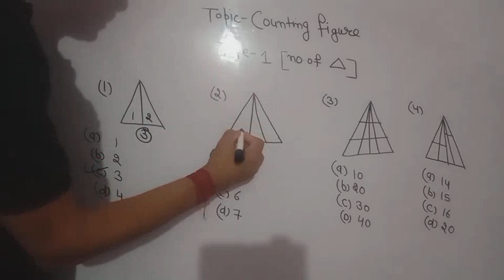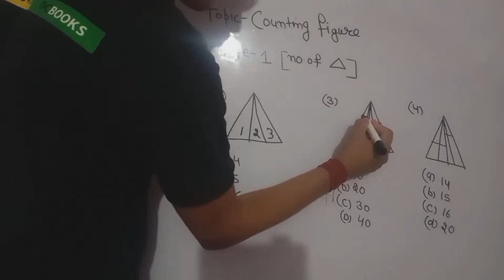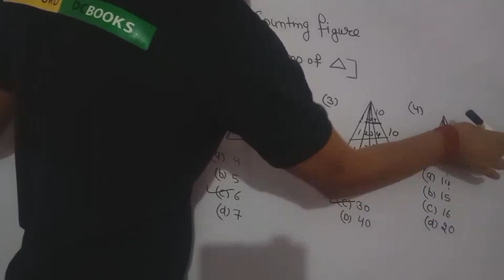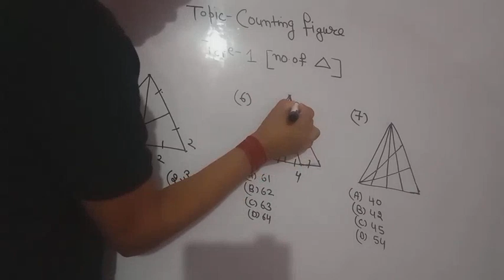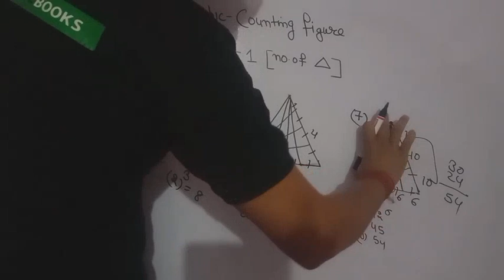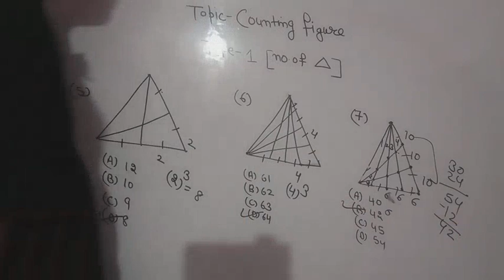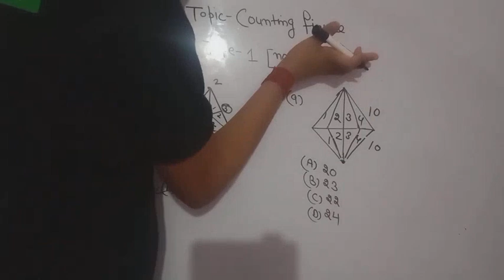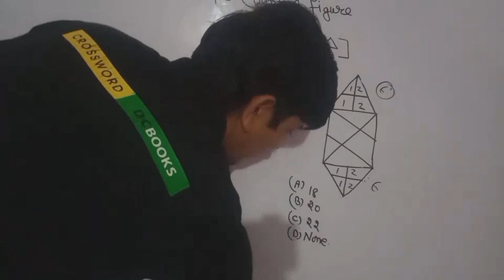Reasoning class for all competition exam| magic trick counting figure part-01|triangle base question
@kapilrao 1695#reasoning magic trick solution#reasoning q#all competition exam reasoning#HSSC#SSC#CET#NTPC#NTSE#RRB#Railway#reasoning#reasoning question#magic trick#by Kapil sir